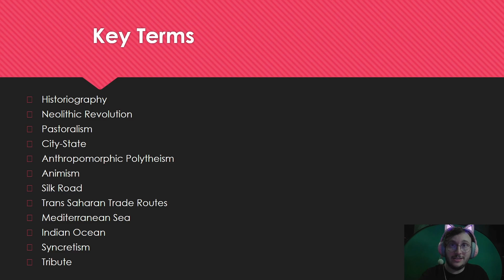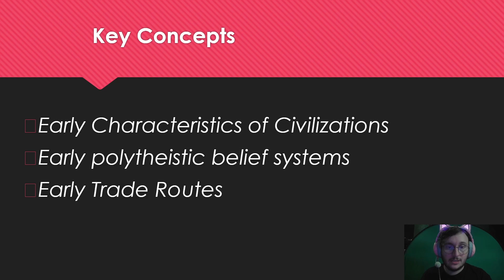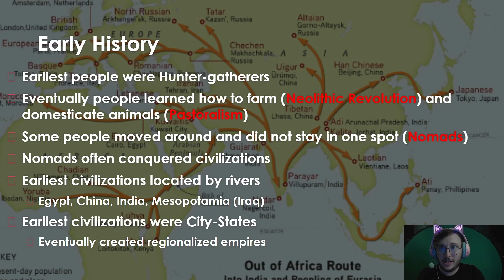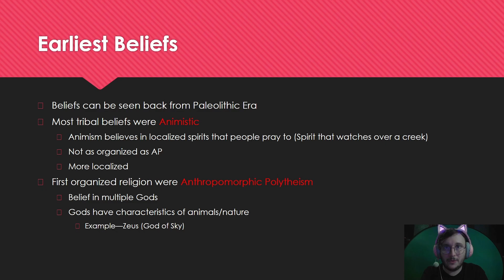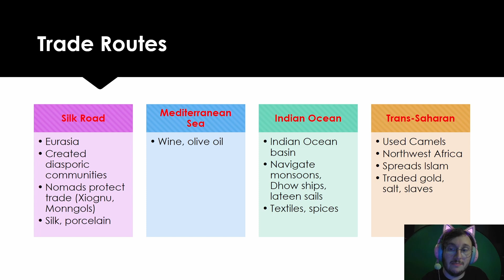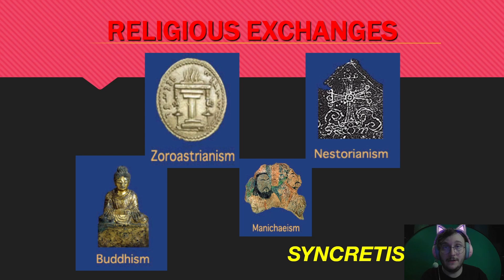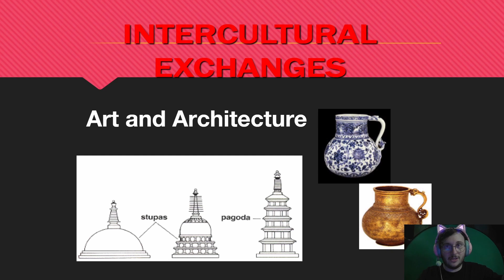Unit 0 Day 1 Mr. Leveridge WHAP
Reminders
Have your History Notebook and you are taking notes as we move through the video.
Make sure that you complete the Vocabulary for this video
Key Terms:
Historiography
Neolithic Revolution
Pastoralism
City-State
Anthropomorphic Polytheism
Animism
Silk Road
Trans Saharan Trade Routes
Mediterranean Sea
Indian Ocean
Lateen
Dhow Ship
Syncretism
Tribute